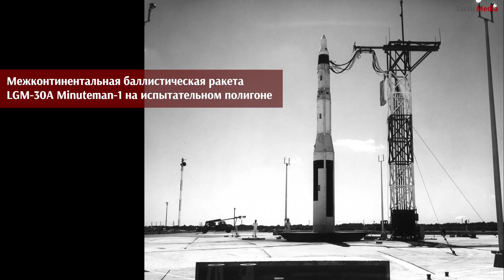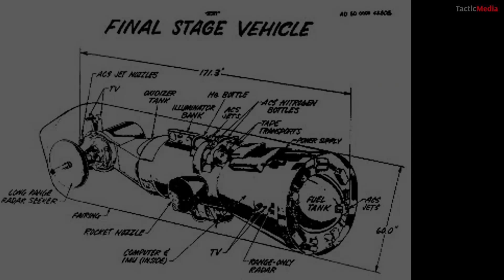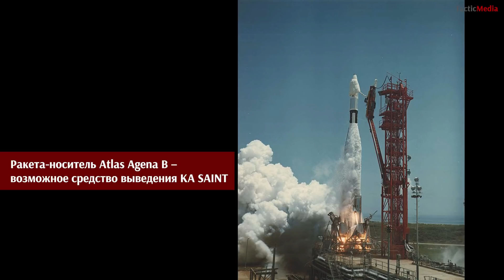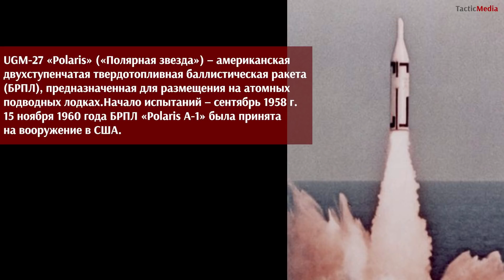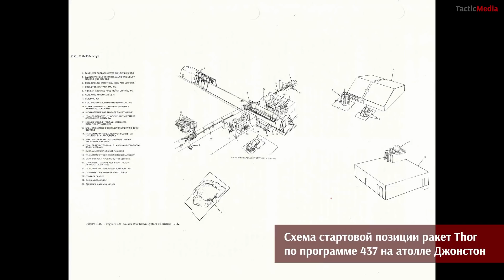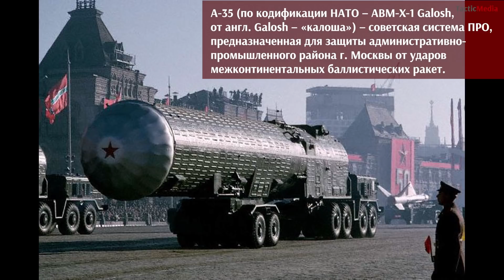Евгений Бабичев. Военно-космическая деятельность: как сбить советский спутник. Часть I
Евгений Бабичев, ветеран космодрома Плесецк, к.и.н., рассказывает о противоспутниковом оружии США 1950-70 годов  XX века:
- зарождение темы противоспутникового оружия (ПСО) – как реакция США на Первый спутник:
- изучение воздействия ядерного взрыва на спутники – взрывы в космосе;
- первые проекты и первые испытания ПСО;
- начало работ по лазерному и пучковому оружию;
- программа SAINT - инспекция или перехват на орбите;
- о близости ПРО и ПСО; о советских «галошах»;
- программы 505 и 437 – первые комплексы ПСО на боевом дежурстве.